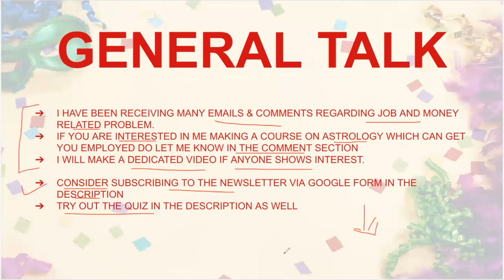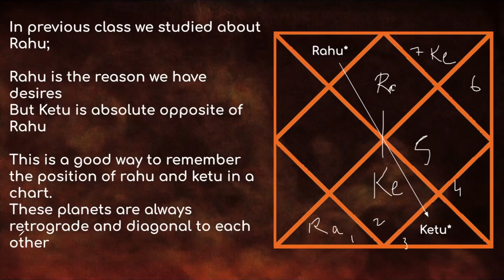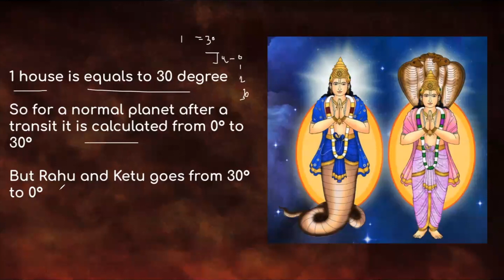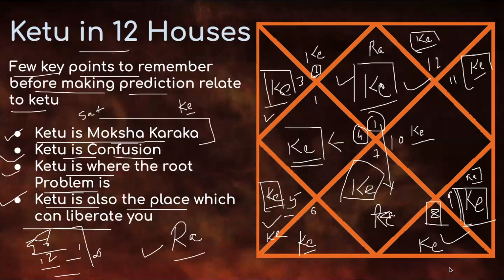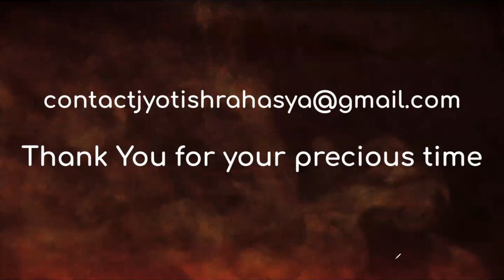Ketu in 12 Houses